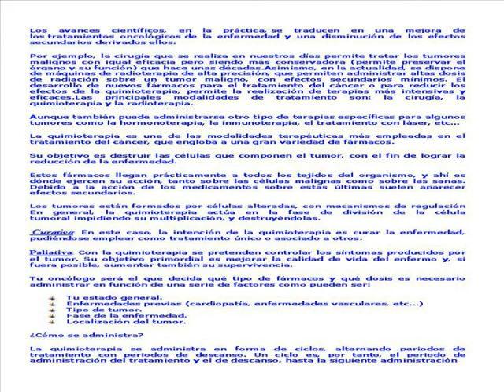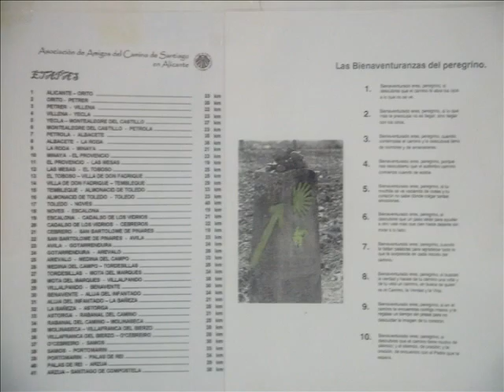Etapa 3ª Camino Sureste 2012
3ª Etapa del proyecto "Pedaladas Contra el Cáncer", recaudando fondos para la A.E.C.C..